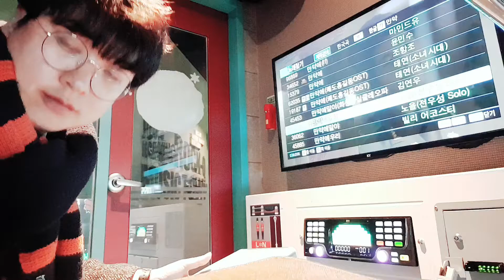만약에말야(강민수 Cover🎙🍷🍻🍸)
노을 곡, 조금 늦었다면은,,,🤔